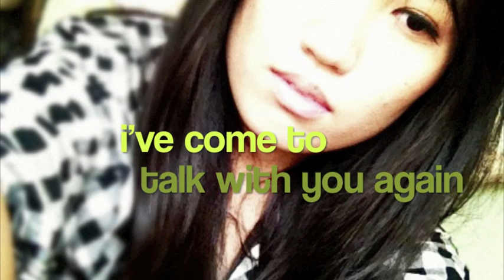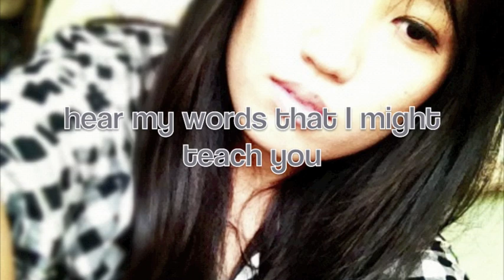The Sound of Silence Cover - Simon and Garfunkel cover by xXYuNPoOXx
The Sound of Silence...epically written and originally performed by Simon and Garfunkel. Timeless classic! ;)